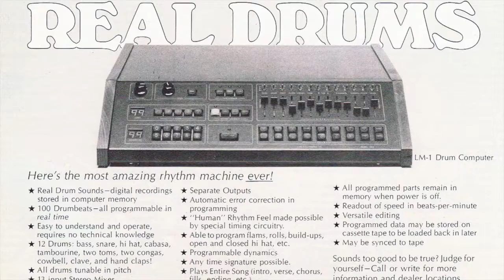ERIC MATTHEW SNIPPET Preview - LinnDrum LM1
Eric Matthew co-founded GARY’s GANG and founded RADAR RECORDS in 1982.

He has also done Production & Remix work for labels such as: PRELUDE, PROFILE, WEST END, QUALITY, BECKET.

You can see the FULL HOUR & HALF long interview at:

SPAZZOID.COM